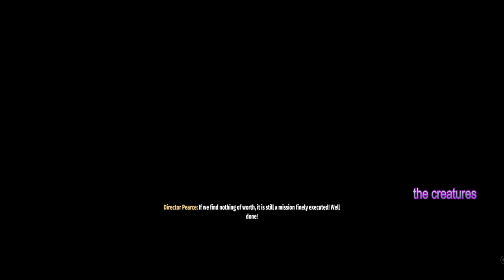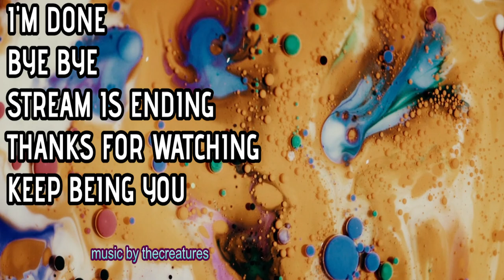Second Extinction w/ xmommyjeansx (Part 1)